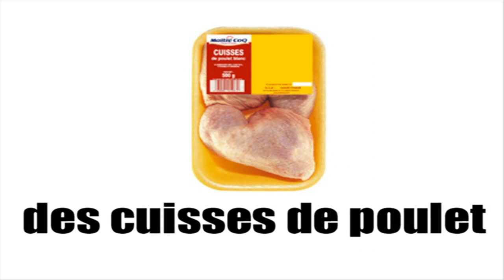法語課程 / 學習法語